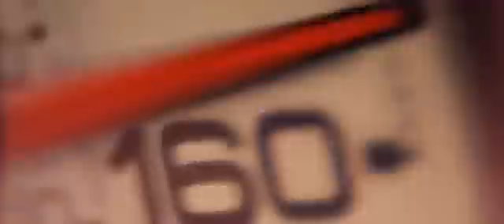крутящий момент/ torque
нарезка...